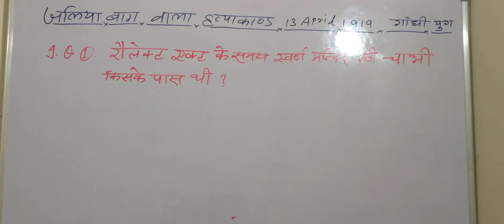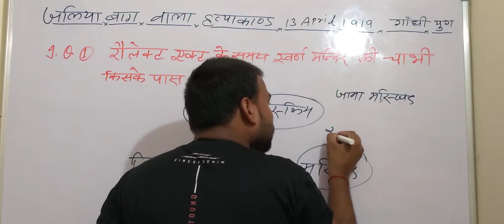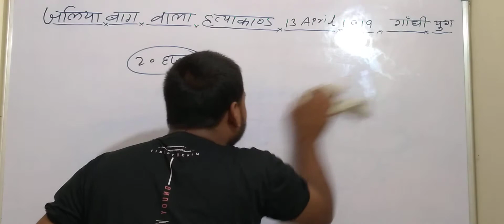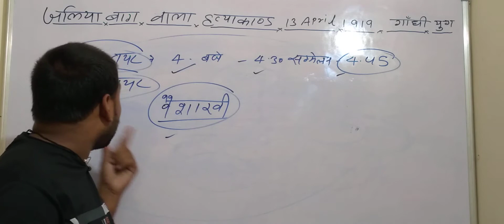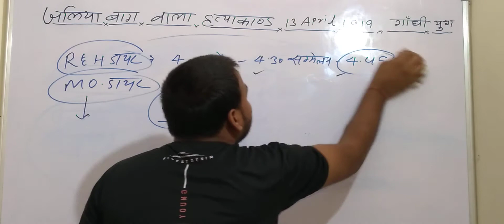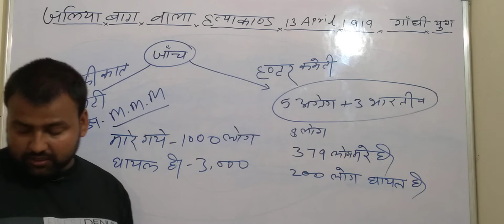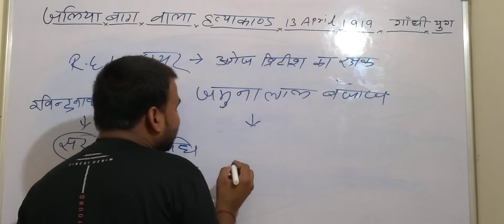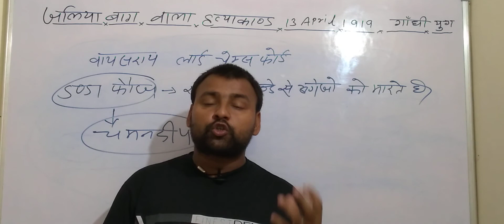jaliyawala bagh hatyakand//ghandhiyan era//ghandhi yug by Pawan sir